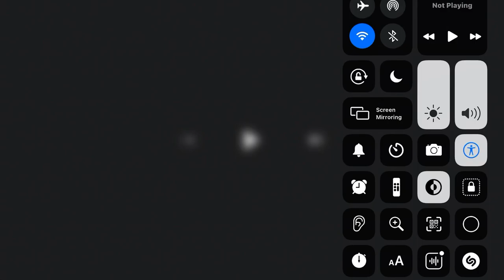Warner Bros. / Legendary / Silver Pictures (The CW’s The Powerpuff Girls Live-Action Variant)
Taken from The CW’s The Powerpuff Girls Live-Action

From Legendary The Producer of Godzilla vs Kong and Pokémon Detective Pikachu